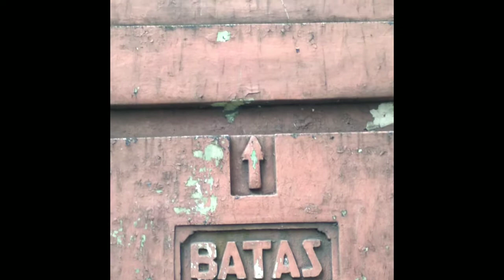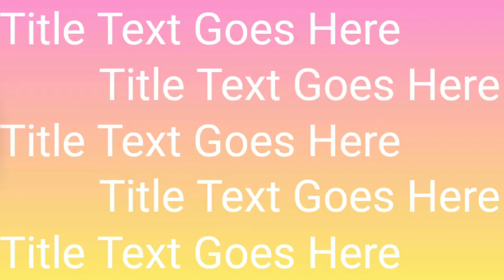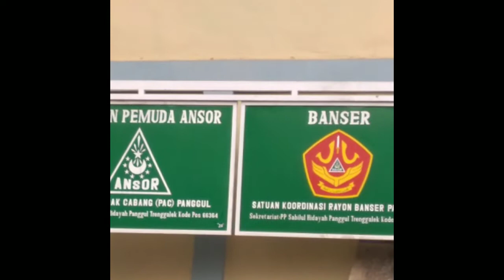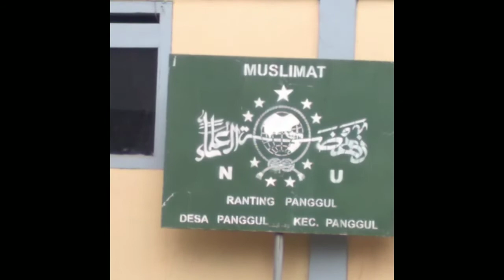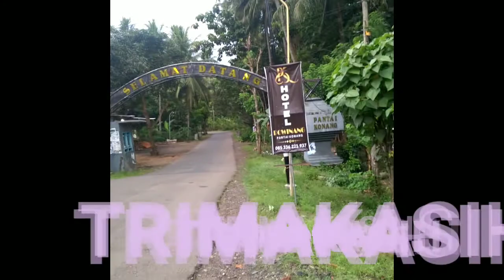TUGU PERBATASAN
Antara Ponorogo dan Trenggalek terdapat tugu perbatasan yang membelah dua kabupaten di perbatasan itu banyak musafir yang beristirahat dengan fasilitas warung dengan aneka menu makanan dan minuman ...tak ketinggalan menu nasi tiwul dan iwak laut sebagai menu andalan di tugu perbatasan. selamat menikmati